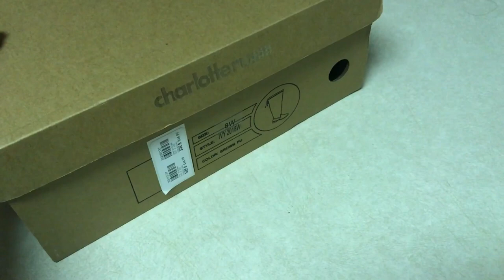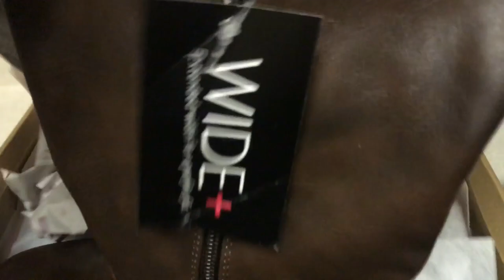Trying on boots + Yummy new favorite drink! | VLOGMAS DAY 1 ☃️